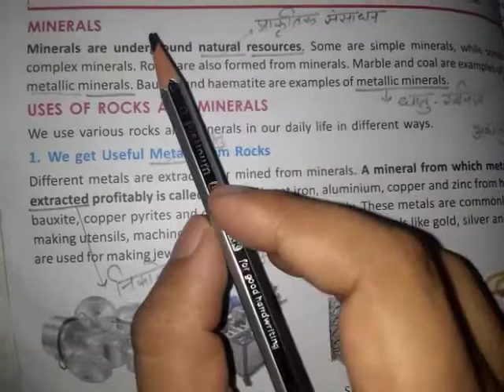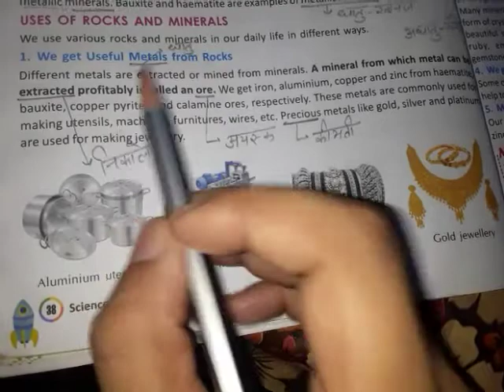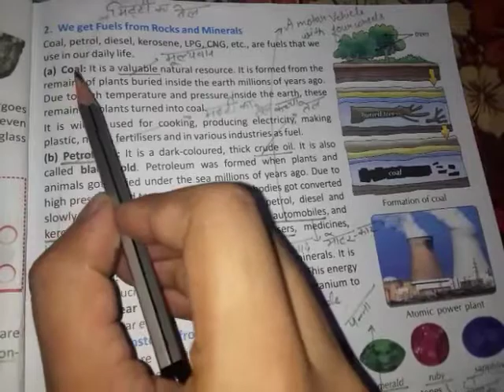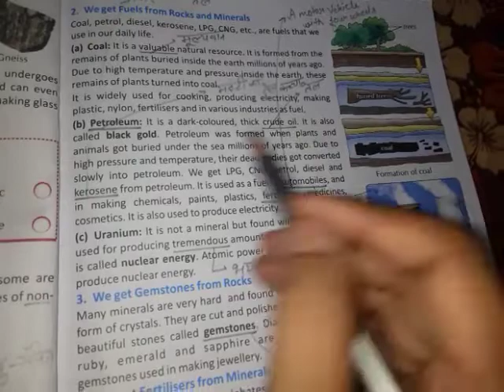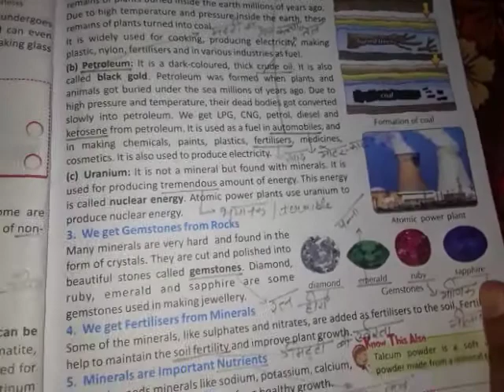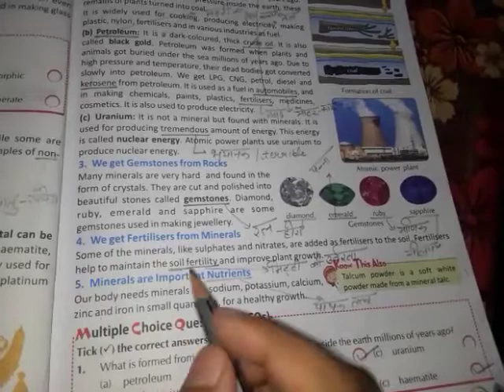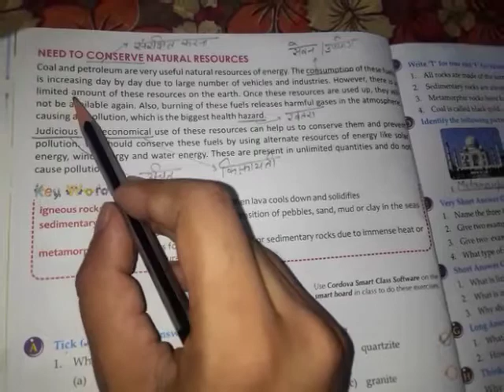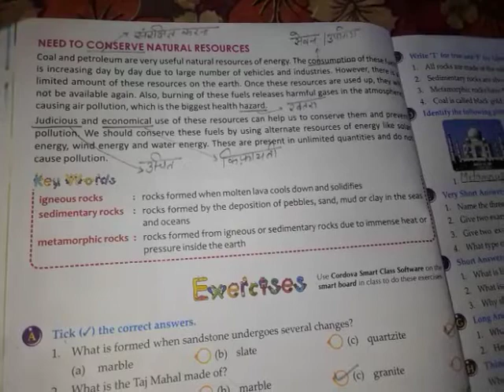Class 5:- Chapter 5 Minerals and Rocks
Part -3 Video explanation